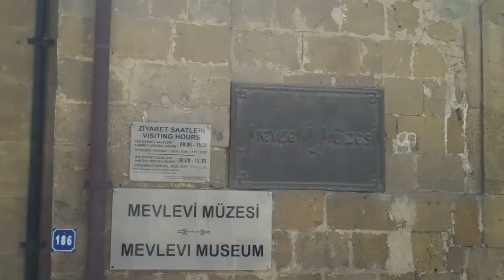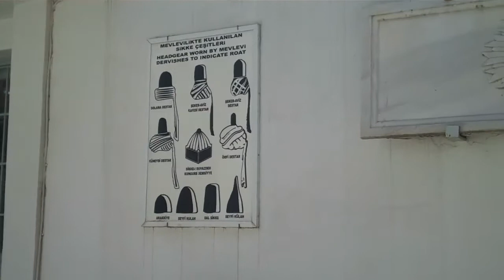Graves of the Sufi Masters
This video shows the amazing graves of the sufi masters at the museum in Nicosia, Northern Cyprus. Notice how the Fez on the grave stones denote the rank of the fallen master.